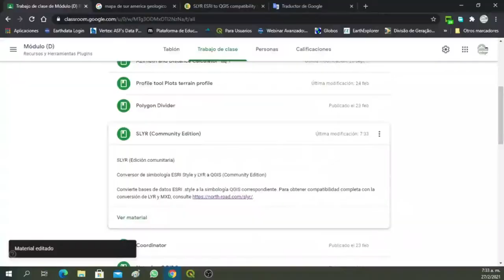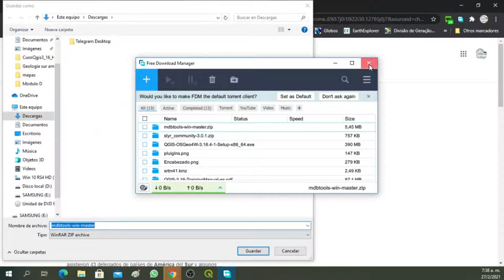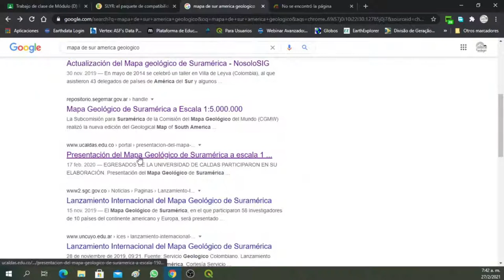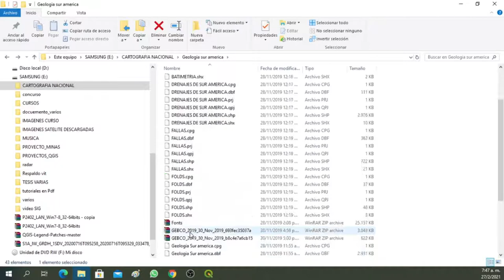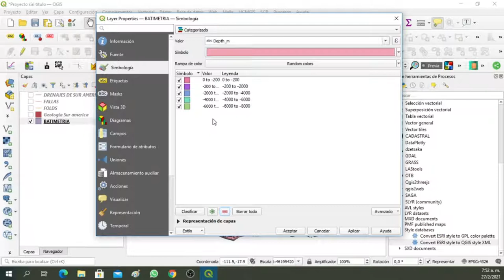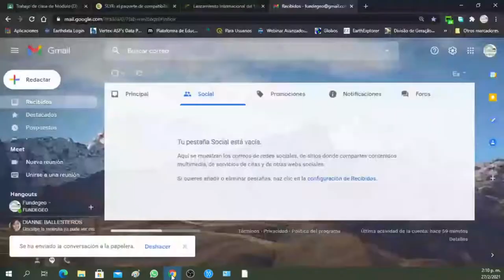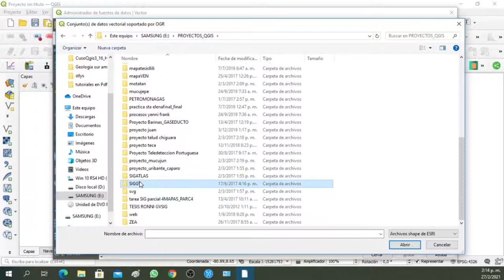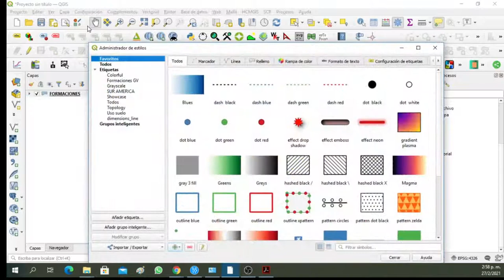SLYR COMMUNITY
SLYR (Edición comunitaria)

Conversor de simbología ESRI Style y LYR a QGIS (Community Edition)

Convierte bases de datos ESRI .style a la simbología QGIS correspondiente. Para obtener compatibilidad completa con la conversión de LYR y MXD, consulte